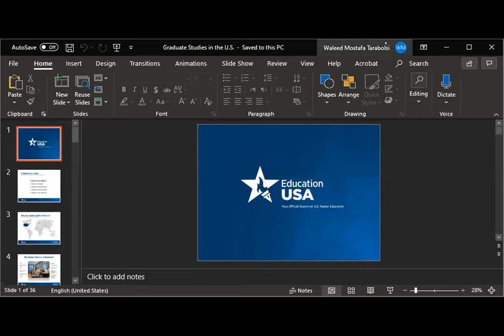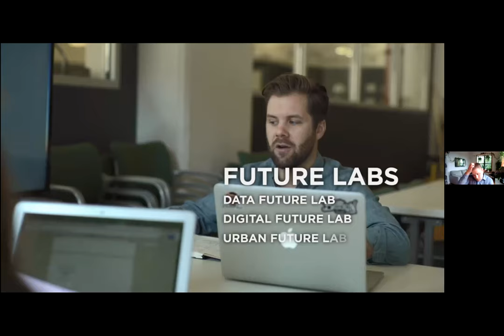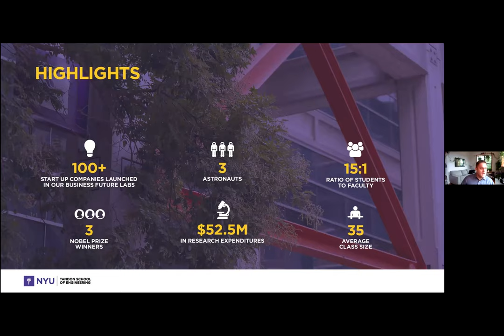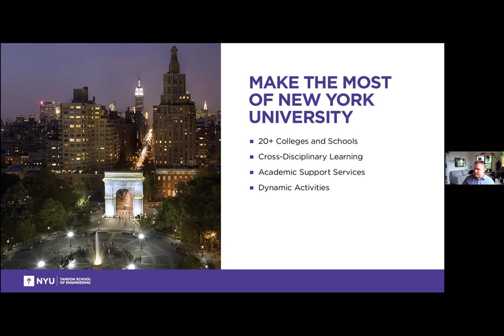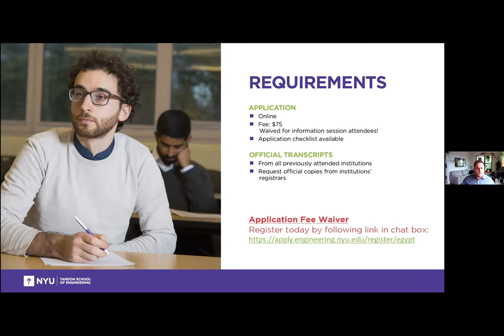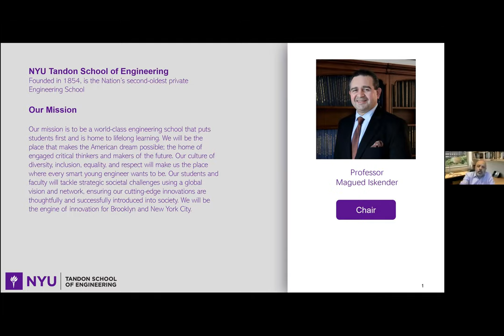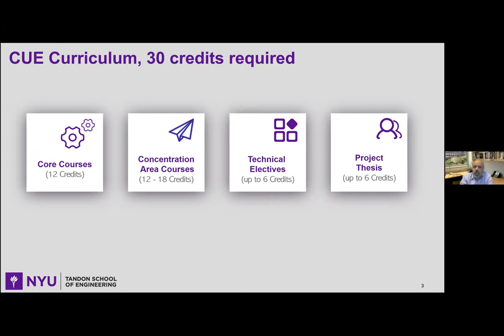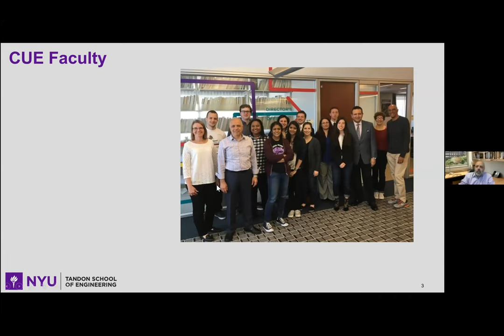Engineering Graduate Studies with Tandon School of Engineering, NYU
Learn about Engineering Studies with Dr. Mohsen Hossein, Civil and Urban Engineering Professor at New York University's Tandon School of Engineering who is specialized in Environmental, Geoenvironmental and Geotechnical Engineering along with Mr. Cory A. Cottingim, Assistant Director of Graduate Admissions at New York University's Tandon School of Engineering.